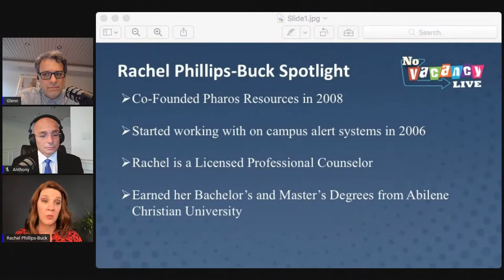10.26 We Go to School with Pharos Resources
We speak to Rachel Phillips-Buck of Pharos Resources about making students' lives easier while at school, how schools can better engage students, and how this all actually applies to the hotel business.